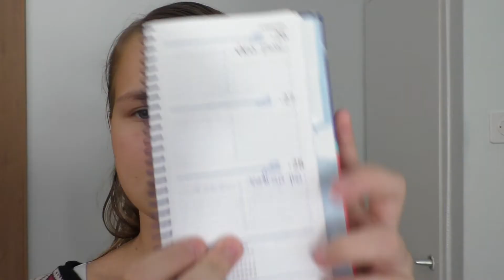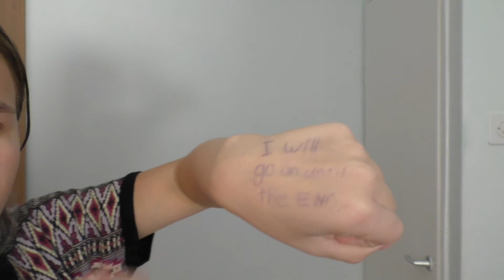מתלוננת || SO MUCH SCHOOL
לוח המבחנים שלי.
כי התחשק לי להתלונן (-;